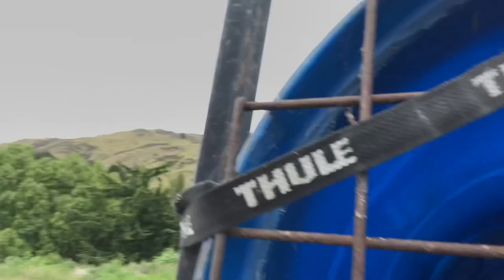130 pound boar, 2 stags/ and new puppies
All is a go for his weekend getting work done as well as hunting also two new recruits for our hunting dogs